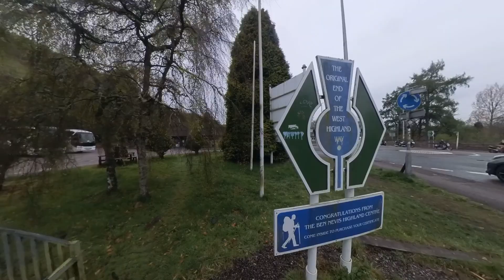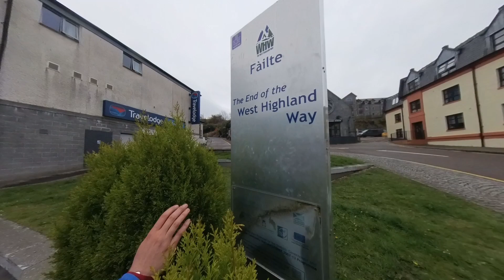West Highland Way - Part 7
Day 8 - The final day of our West Highland Way adventure taking us from the old ruins, North of kinlochleven to Fort William.

Gear List

Dry Bags
Dry Bags

Large Cook Pot
Food Mugs
Cup & Spork

Insoles -  @SuperfeetVideos